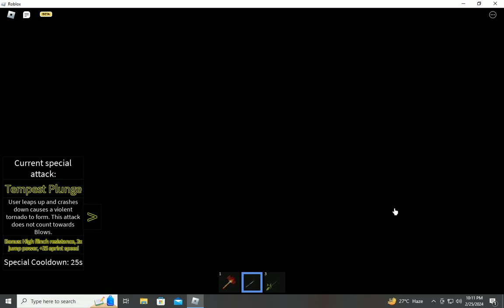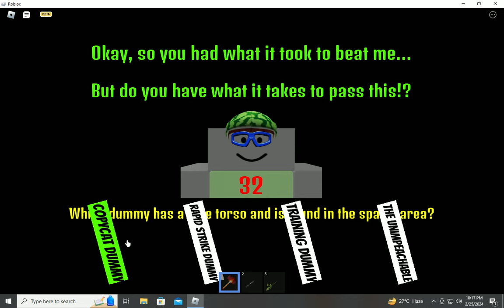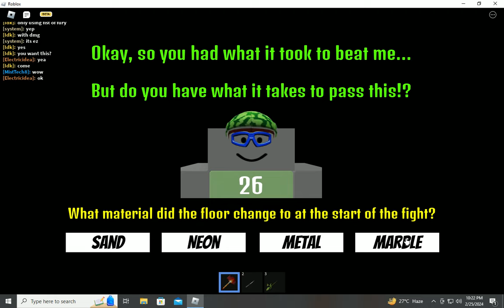How to get Dummy Destroyer Hammer v3 in BEAT UP Dummies SIMULATOR on ROBLOX!